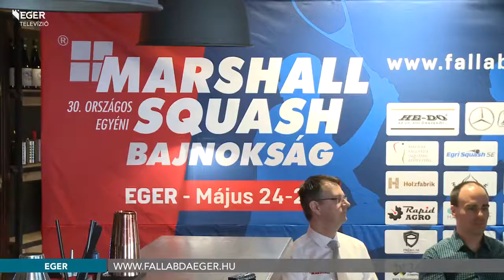Marshall 30. Országos Egyéni Squash Bajnokság - sajtótájékoztató - 20180410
Több szempontból is különleges lesz a májusi Marshall 30. Squash Országos Bajnokság. A házigazda az Egri Squash SE és a Magyar Fallabda (Squash) Szövetség jóvoltából a hevesi megyeszékhely lesz. Igazi kuriózumnak ígérkezik a Dobó téren felállított üvegfalú pálya körben lelátókkal, ahol a kiemelt mérkőzéseket rendezik. A május 24-től 27-ig tartó esemény azonban nem csak a versenyről szól. A kísérő programok miatt is érdemes lesz figyelemmel követni az idei országos fallabda bajnokságot.
További információ, programok, jegyértékesítés: fallabdaeger.hu

A rendezvény fő média partnere a Média Eger - videó TVEger